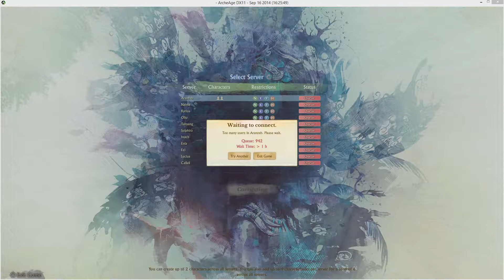Hearthstone Questing Gameplay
Playing some hearthstone, doing the daily quest today.